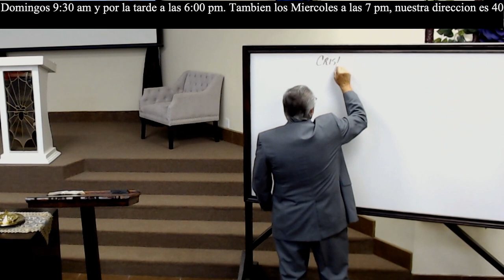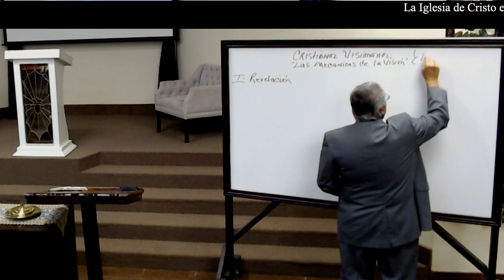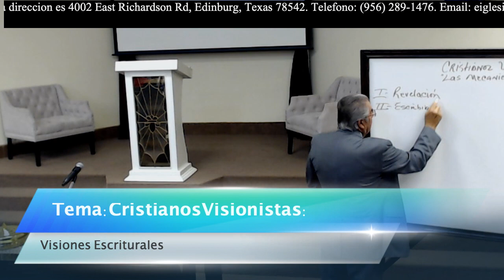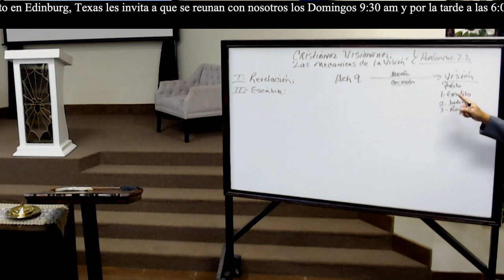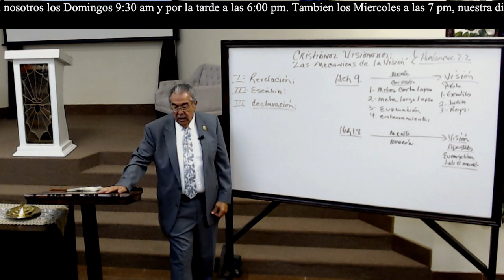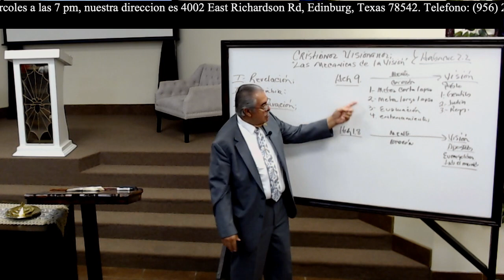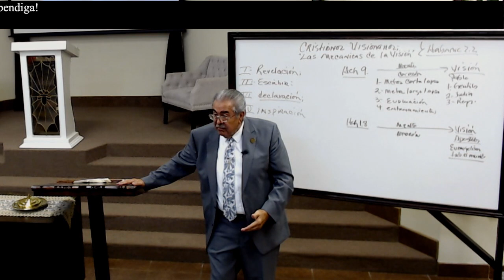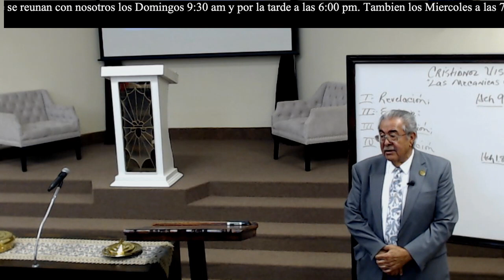Cristianos Visionistas : Visiones Escriturales (2 Timoteo 3:16-17) Edilfonso Rodriguez